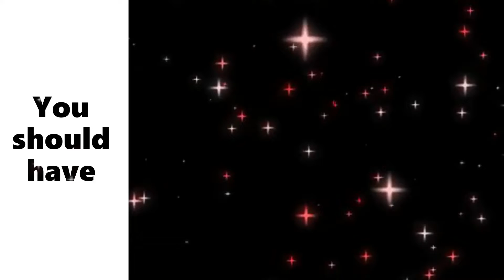Next Reset at 12.03.: Number of *Star-Pass*-Credits you should have before / FIFA Mobile 22 #057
Do you have questions about FIFA Mobile 22, the market or the events, do you want tips for your teams? Or you want to take part in the "Goal of the Month Challenge"?
Do you have any suggestions for challenges or just want to be greeted in the video? - We look forward to your comments!

Ihr habt Fragen zu FIFA Mobile 22, zum Markt oder zu den Events, wollt Tipps für eure Teams? Wollt bei der "Tor des Monats Challenge" mitmachen?
Habt ihr Vorschläge für Challenges oder wollt einfach nur im Video gegrüßt werden?  - Wir freuen und auf eure Kommentare!